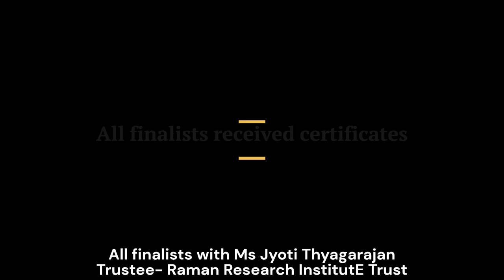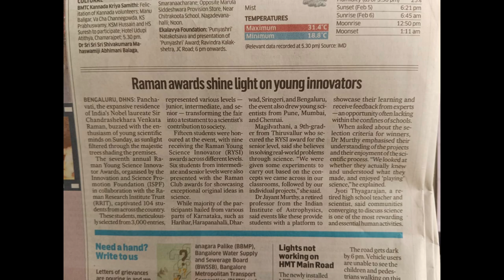Raman Awards 2023 Finale: A Glimpse of the Excitement!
Watch the highlights from the Raman Awards 2023 Finale, which took place in Panchavati on February 3 and 4, 2024. Relive the exciting moments that made this event so unforgettable!